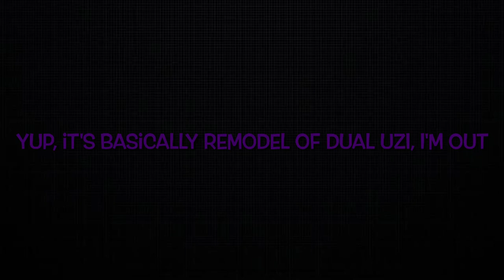Cops N Robbers: Random Video #204 (Dual Anglerfish)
Statistics

Power 37
Armor Penetration 53
Fire Rate 120
Clips 60
Effective Range 28
Accuracy 120
Reload 50
Movement Speed 240
Bio-Charged 35